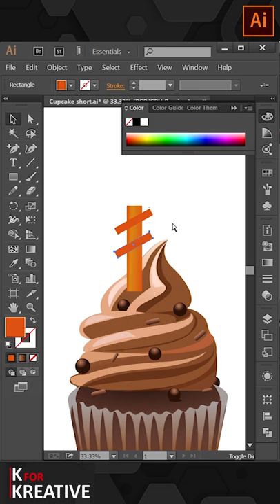Cupcake with candle | Adobe illustrator | Vector Art | Speed Art